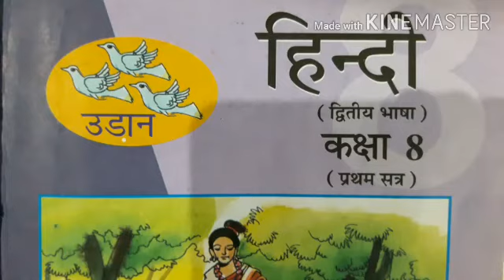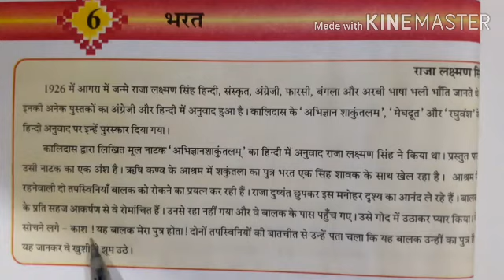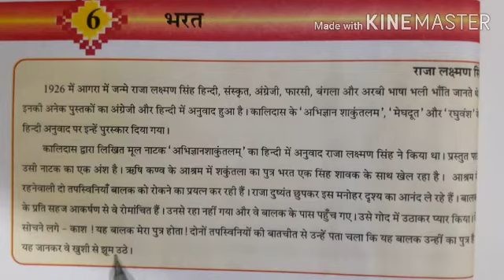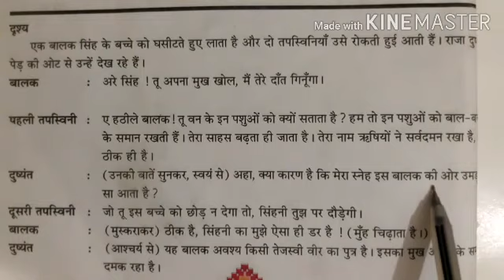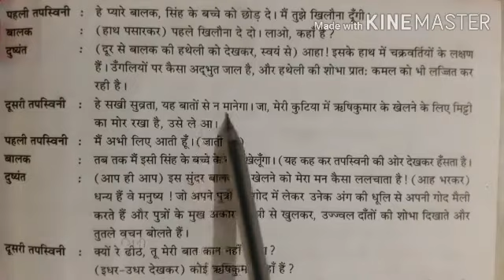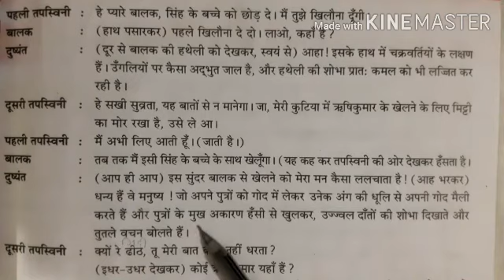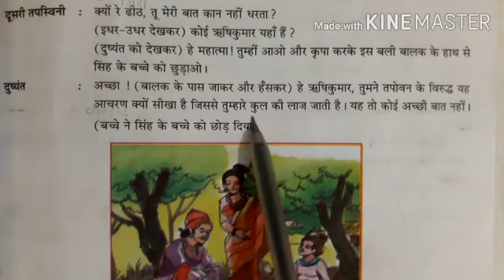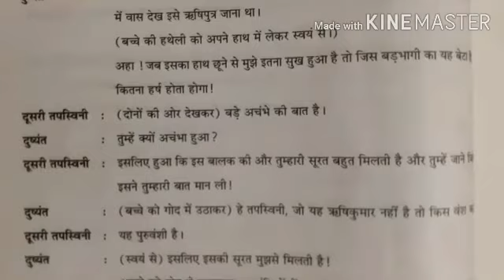Std - 8 , Subject - Hindi , Gadhya - 6 , Bharat , Lecture- 13